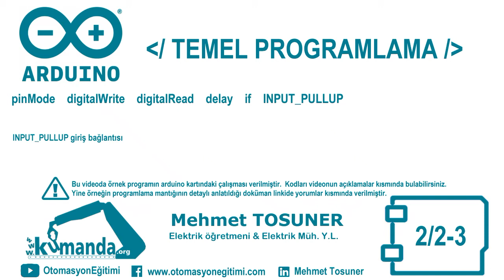Arduino TEMEL PROGRAMLAMA Örnek – 2/2-3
Arduino kartının 8, 9 numaralı pinlerine led ve 6 numaralı pinine Pull-Up buton, 7 numaralı pinine Pull-Down buton bağlayınız. 6 numaralı pine bağlı butona basıldığı müddetçe 8 numaralı pine bağlı ledi yakınız. 7 numaralı pine bağlı butona basıldığı müddetçe 9 numaralı pine bağlı ledi yakınız.

Program kodları:

bool b1dur=0;
bool b2dur=0;
void setup()
pinMode(led1,OUTPUT);
pinMode(led2,OUTPUT);
pinMode(buton1,INPUT);
pinMode(buton2,INPUT_PULLUP);
void loop()
b1dur = digitalRead(buton1);
b2dur = digitalRead(buton2);
if (b1dur==1)